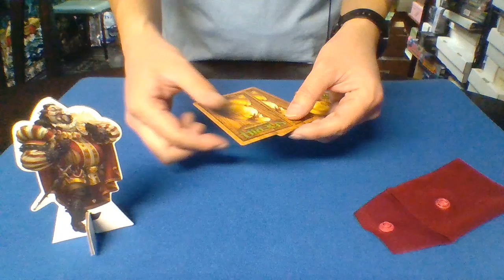"Daley Cheese, Sheriff" | Sleight of Hand Magic with Board Games (Sheriff of Nottingham)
How showing 2 pieces of contraband can still allow you to declare 2 cheese.

Also please check out all of my other sleight of hand magic performances on my Youtube channel in this Playlist!:

Title History:
Card Trick - "Daley Cheese, Sheriff" | Magic with Board Games (Sheriff of Nottingham)